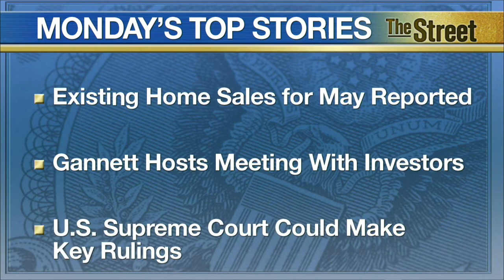Greece Says it has Serious Proposal to Solve Debt Crisis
Greece faces a critical 24 hours as European leaders hold an emergency summit in Brussels that could break the deadlock around the country's debt crisis. Greek PM Alexis Tsipras has ruled out pension cuts, higher power rates, and an excessive budget surplus. Concerns are rising that their proposals might not seem to have moved much from their previous position – which proved unacceptable to other euro zone members. Greece is now offering to gradually raise retirement age to 67, and have a 23 percent main sales tax, with lower sales tax for energy, basic goods, medicine and books, according to reports.The retirement age concession is a step forward, as Greek men retire at 63 on average, and Greek women at 59. Williams (WMB) said on Sunday that it had rejected a $48 billion takeover bid from Energy Transfer (ETE) confirmed hours later that it had made the approach. The move highlights what some analysts describe as likely consolidation in the sector of moving oil and gas. Apple (AAPL) says it will pay artists for their music during the free trial for customers less than 24 hours of singer Taylor Swift criticized the company for not doing so.